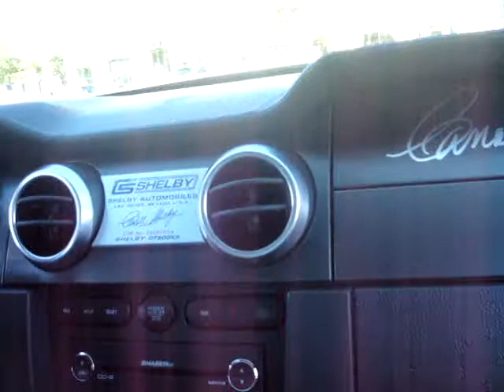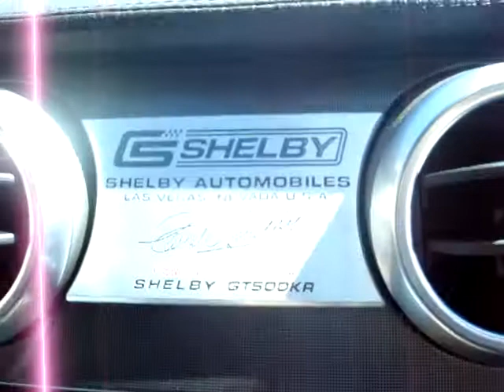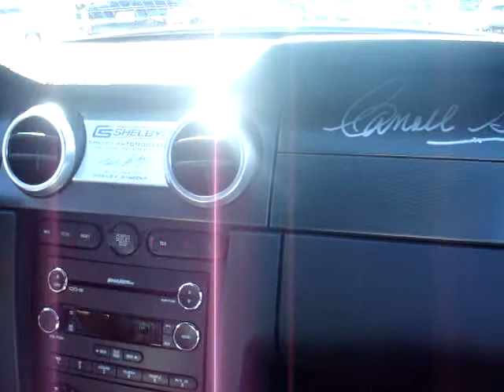Shelby GT500 KR | High Rev Action!!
This is a RevYourLifeTV feature of a mustang GT500 KR